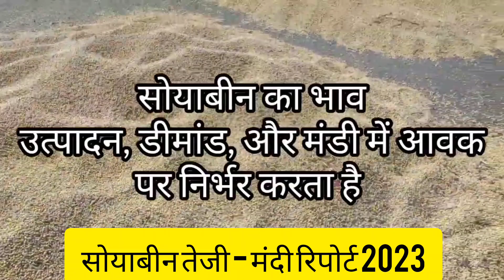सोयाबीन में आने वाली है जोरदार तेजी / Soybean Mandi Bhav / Soybean Bhavishya 2023